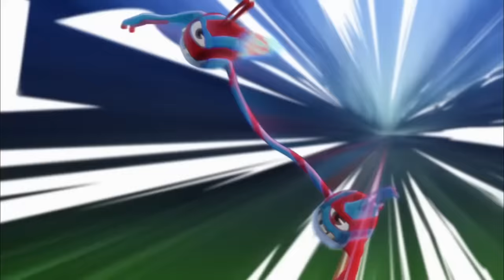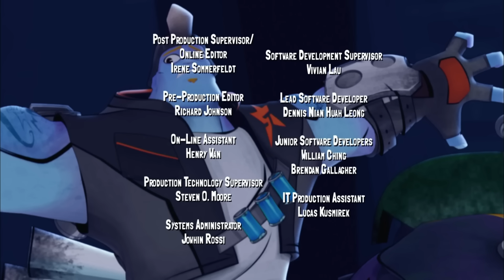स्लगटर्रा | द स्लग आउट एंड क्लब स्लग